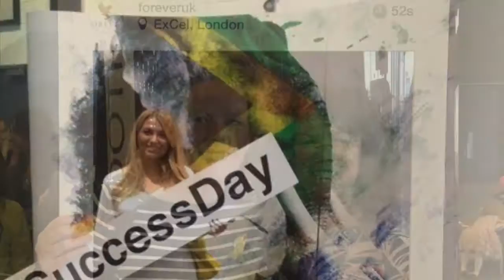Eagles Pro Academy Opening Video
Eagles Pro Academy - November 2015